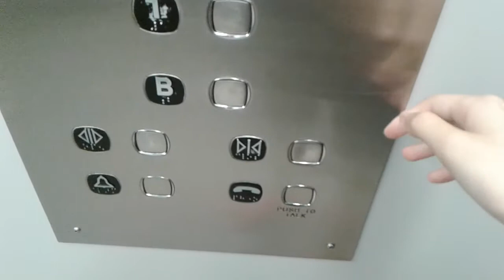This Elevator #2 at IKEA Store Toronto Ontario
Elevator Machine Room